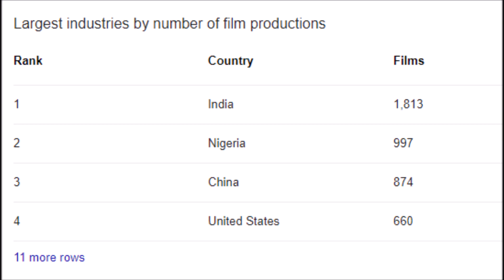Filmy Facts #3 in Hindi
4rpwgNzbQ8SyKYWGkpLfZaxkm3sTcRB18Anzhha9KQz2c2KqXFVBd2xVCB7dPshugA

Mic I Use

Pop Filter

PC I Use

Movie Based T-Shirts:-
Iron Man
Spider man
Star Wars

Software Use

Legend(Android)
Window Movie Maker (Window)
Photoscape(Window)
PicsArts (Android)

Background Music
Silent Partner Tobaggan